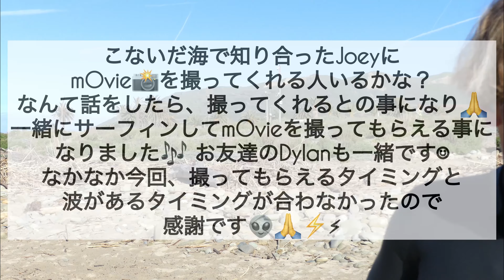サーフィン ミッドレングス シングルフィン カリフォルニアのポイントブレイクで、おしゃれなneWボードに乗ってみた☺︎ with Terry Topanga 6'8 single けーいちろースタイル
サーフィン 6'8 ミッドレングス シングルフィン
カリフォルニアのポイントブレイクで
おしゃれなneWボードに乗ってみた☺︎
with Terry Topanga 6'8 single
けーいちろースタイル